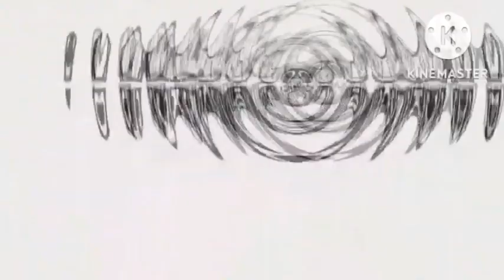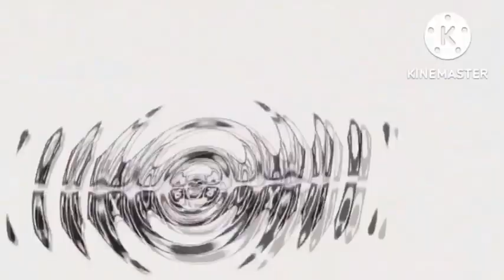LAST ROUND I Accidentally ^10